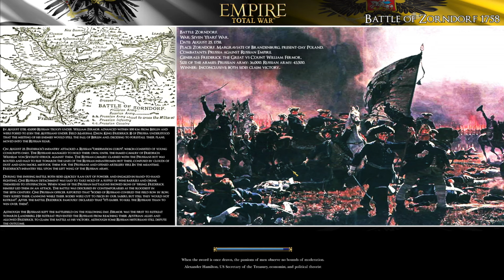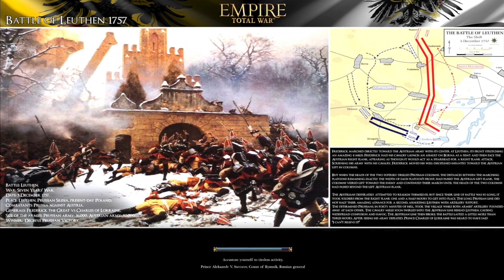THE BLOODY BATTLE FOR SPAIN - Let's Play Empire Total War 2 [VDM] - United Provinces - Episode #5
It's good to be back! Here we are with another new series, and this time it's a real corker. Empire Total War 2 - a brand new mod for Empire Total War, with VDM, adds new units, new AI, and loads of new Paradox-esque features to this game. It's totally awesome so I thought we'd check it out.

In Episode 5 we fight the Spanish on their home soil and march on Mysore!

Big thank you to The Terminator for bringing this mod to my attention.

Campaign Info:
Difficulty - VH/VH
Length - Short
Nation - United Provinces

00:00 The Bloody Battle for Madrid
18:50 Campaign Map
29:20 The Battle for Mysore
51:20 Campaign Map
56:00 Subscribe Like and Comment!

Years in the making, after the initial success of Empire Total War, I thereby present you Empire Total War II!

Features:
2500+ Units to play with, 39+ factions, which have been reworked, are single and ready to mingle!
VDM SubMod to become a true Master and Commander (disabled by default, but very easy to enable)
New CAI and BAI for the final, realistic battle. The projectile system has been completely reworked from scratch using real-life trajectories.
New fatigue and morale system: units will get tired easier and the effects will be stronger, but with some rest, they will feel better. Also unit will tend to route if not supported, but will come back if not shattered.
Italy and Germany Region upgraded to better represent their strength
New UI and Campaign Models for all Major Factions (credits to Pirates Uber Alles!)
New Historical Portraits (Credits to Durango Moddb.com )
Main Factions completely retexture and with more units than you could ever ask for, and rebalanced! (Thanks to AUM, Darthmod, Imperial Destroyer, MFR).
Unit Rosters for Natives, Indians, Arabs, and Persian completely redone!
Audio System completely reworked, you will feel the pain with your soldiers!
Animations and Graphics from Napoleon Total War (Terrestria Orbem sub-mod and PUA)
New Navy
Economy will now allow AI to build stronger armies, my suggestion for dinner? Try Very Hard/Very Hard!
No more protectorates for Spain, France and Great Britan (greatly enhances gameplay dynamics in the American Theatre)
Many more! Just try it!